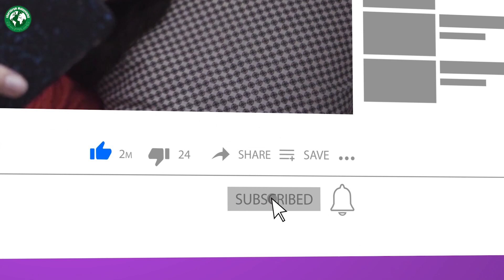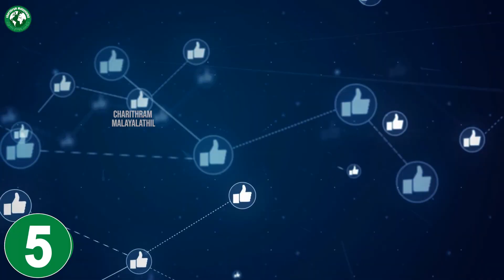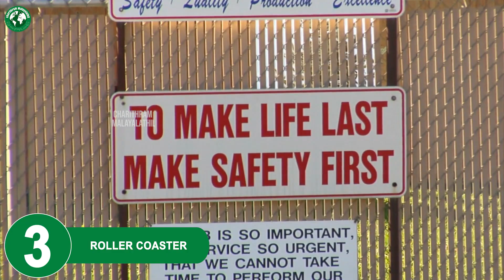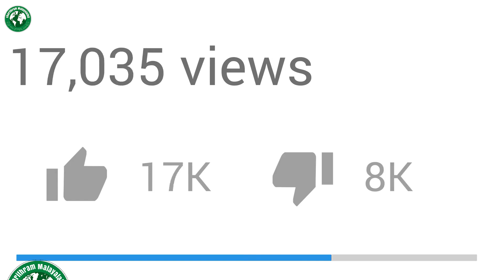കണ്ടാൽ ഞെട്ടിപ്പോവുന്ന 10 കഴിവുകൾ ! TOP 10 AMEZING TALENTS IN MALAYALM | FACTS MOJO | SIXTH SENSE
FOR ANY COPYRIGHT / BUSINESS - KINDLY CONTACT THROUGH : CHARITHRAMMALAYALATHIL {AT}GMAIL{.}COM
ദിവസവും  രസകരമായ അറിവുകൾ ലഭിക്കാൻ ഈ ചാനൽ ഇപ്പോൾ തന്നെ സബ്സ്ക്രൈബ് ചെയ്യുക. മിസ്സാവാതെ നൊട്ടിഫിക്കേഷൻ ലഭിക്കാൻ ബെൽ ഐക്കണിൽ " ഓൾ " എന്ന ഓപ്ഷനും തിരഞ്ഞെടുക്കാൻ ശ്രദ്ധിക്കുമല്ലോ.
ഈ വീഡിയോയെക്കുറിച്ചുള്ള നിങ്ങളുടെ അഭിപ്രായങ്ങൾ ദയവായി കമന്റ് ചെയ്യുക. എല്ലാ കമന്റുകളും ഞങ്ങൾ വായിക്കാറുണ്ട് എന്ന് ഓർമ്മിപ്പിക്കട്ടെ .
OUR AUDIENCE MAY ALSO LIKE || AF WORLD || ASWIN MADAPPALLY ||  TOP 10 MALAYALAM || TOP FACTS || FATS MOJO || SIXTH SENSE MALAYALAM || BEYPURE SULTHAN || MLIFE DAILY || MALAYALI CAFE || MALAYALAM FACT